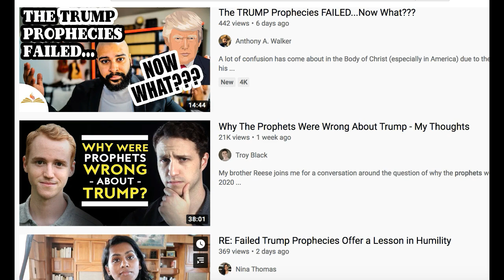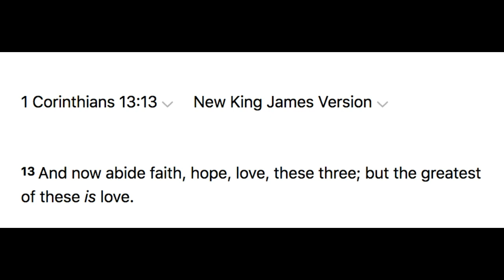FALLEN ONES ARE AMONG US (Gwendolen Song)